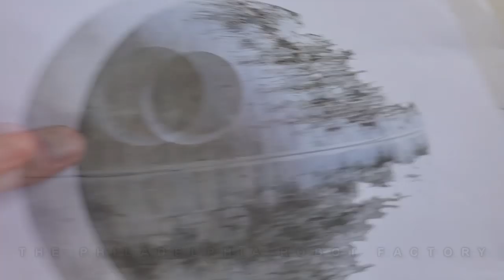Magnet Death Star - Part 1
Neodymium magnet Star Wars Death Star with tie fighters.